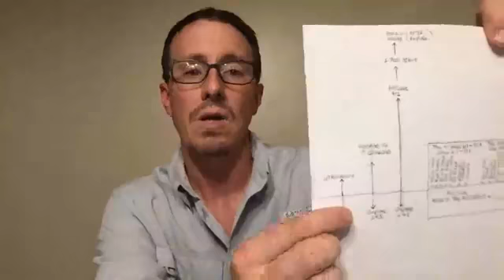Uplift Church Revelation Bible Study Part 3